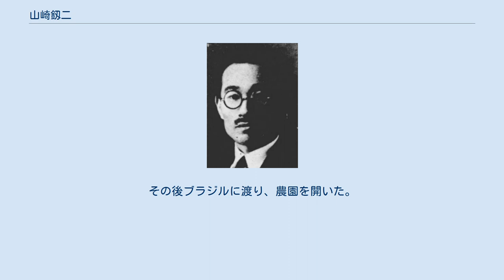山崎釼二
山崎釼二 山崎 釼二（やまざき けんじ、1902年9月19日 - 1958年1月31日）は、日本の政治家。
 静岡県駿東郡御厨町（現：御殿場市）出身。
1915年御殿場実業学校卒。
卒業後は満洲に渡り、満鉄に入るが、社会主義に関心を寄せ、満鉄を退職し、帰国した。
帰国後は東京帝国大学に聴講生として通い、帰郷。
以後、農民運動の指導者になる。
この間、看護婦の藤原道子と結婚した。
 その後、労働農民党、社会大衆党に入り。
沼津市議、静岡県議を経て。
1936年の第19回衆議院議員総選挙において静岡2区（当時）から社会大衆党で立候補して初当選する。
翌年の第20回衆議院議員総選挙でも再選。
1942年の第21回衆議院議員総選挙には立候補しなかった。
同年、日本占領中のインドネシアに渡り、州知事となる。
 敗戦により、1946年に帰国するが、戦後第1回の総選挙(第22回衆議院議員総選挙）には間に合わず、妻の道子が日本社会党公認で立候補した。
しかし、インドネシア人女性とその間に生まれた子を連れての帰国だったため、道子は衝撃を受けた。
道子は当選したものの、道子は釼二との離婚を決意した。
釼二も日本社会党に入り、翌年の第23回衆議院議員総選挙では釼二と道子は同じ静岡2区から立候補するが、釼二は無所属、道子は社会党から立候補し、選挙の結果、道子は当選、釼二は落選した。
 1950年に離婚が成立した（道子はこの年から参議院に鞍替え）。
釼二は翌1951年に沼津市議に再び当選、1952年の第25回衆議院議員総選挙に社会党右派から立候補したが落選、翌年、離党。
その後ブラジルに渡り、農園を開いた。
1958年同地で死去した。